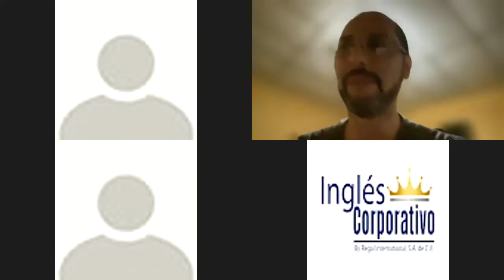Ingles Corporativo- Day 15 Speaking Practice